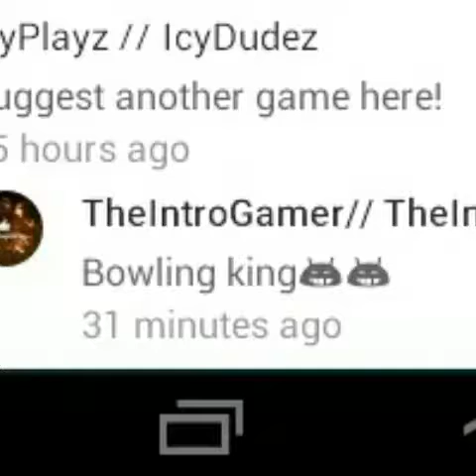6 STRIKES! | Bowling King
Suggested by TheIntroGamer// TheIntroMaker